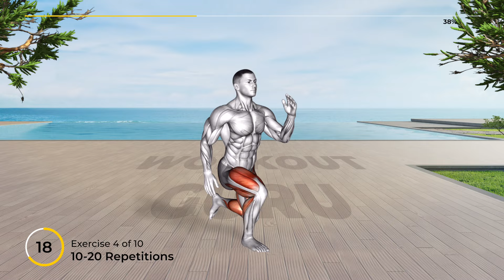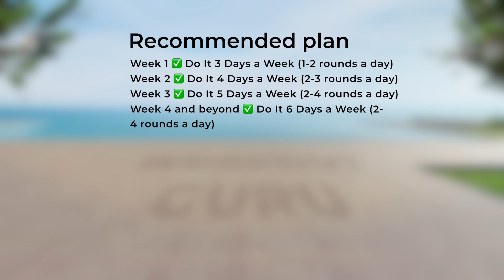➜ 10-Min ➜ Say Farewell to Belly Fat Slim Down Your Waistline at Home